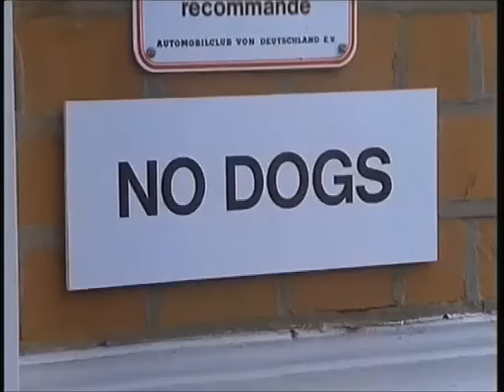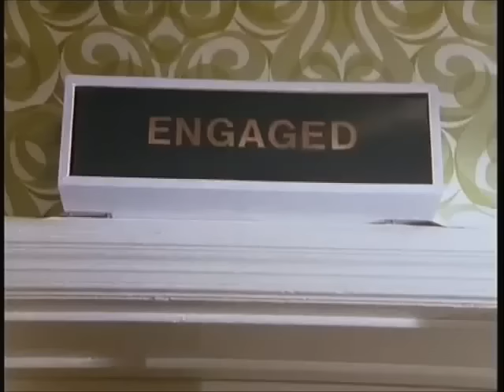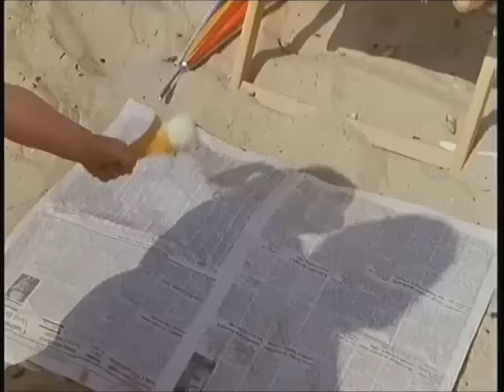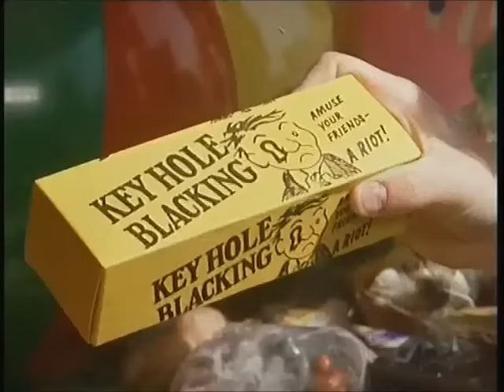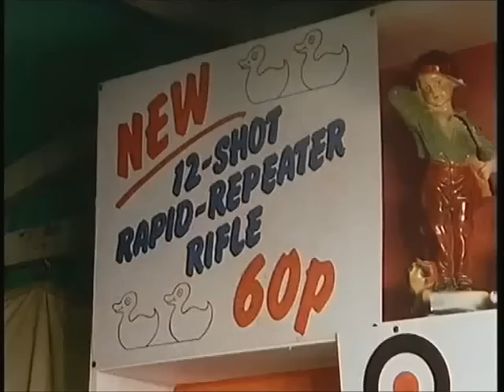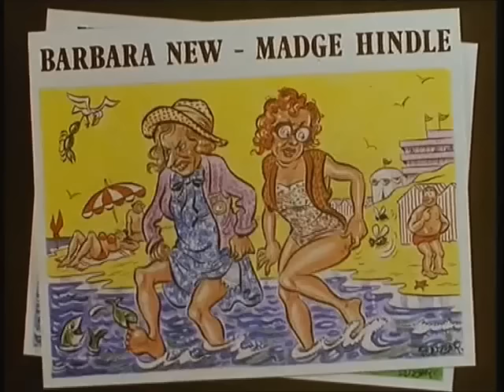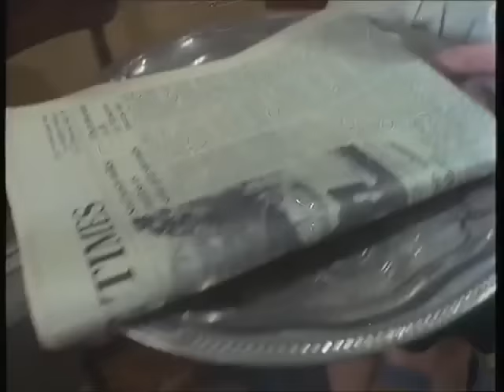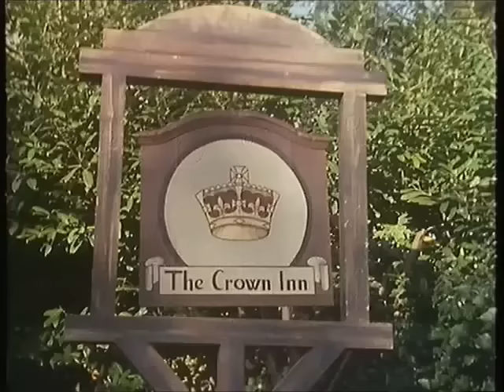The two Ronnies - By the Sea & The Picnic (1982)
Classic British comedy. Big Ronnie as the crusty old general and little Ronnie as his doltish son lead a family of of English eccentrics including the general's dotty sister , her easily shocked companion and a fiendish small boy with a passion for practical jokes . Add a leggy blonde or two and you have a recipe for some of the sauciest humour this side of Tiddley Cove.